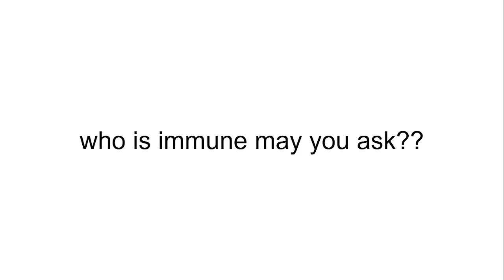super duper epic viewer voting TWO part 6